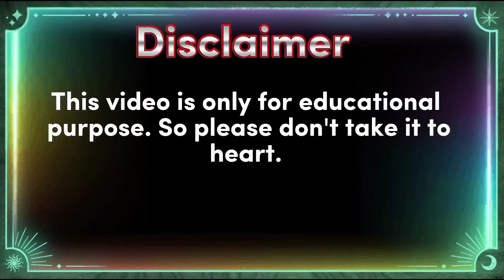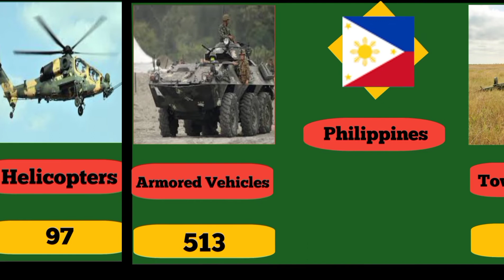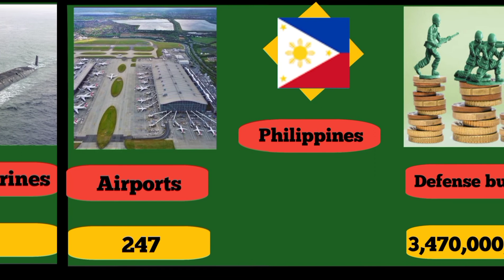Latest war military Strength of Philippines 2022 || Philippines military strength comparison 2022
About this video:- Latest war military Strength of Philippines 2022 || Philippines military strength comparison 2022

Your Queries 👇

Latest war military Strength of Philippines 2022
Philippines military strength comparison 2022
Philippines military power comparison
New philippines war military strength comparison
World data philippines war military strength
cosmic comparison philippines military strength from different country
Comparison of war military strength of Philippines
Philippines vs Taiwan military Strength comparison 2022
Philippines military power 2022
Philippines armed forces 2022
Philippines active personnel 2022
Philippines military personnel 2022
Philippines vs China military comparison 2022